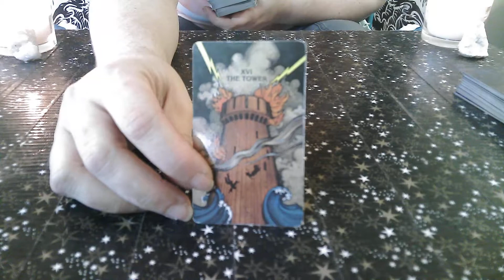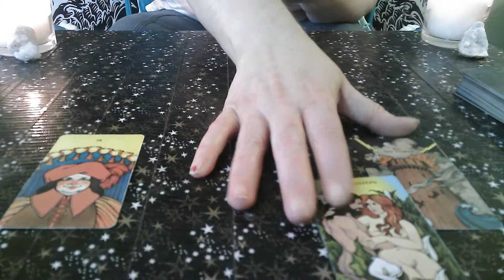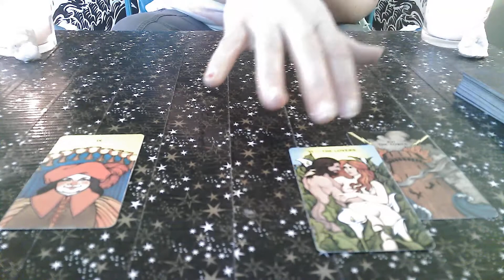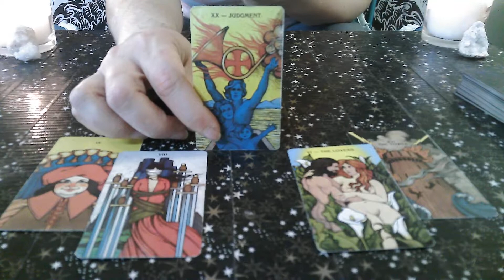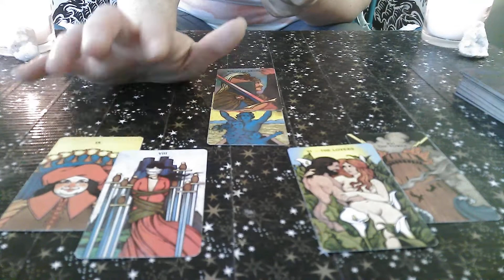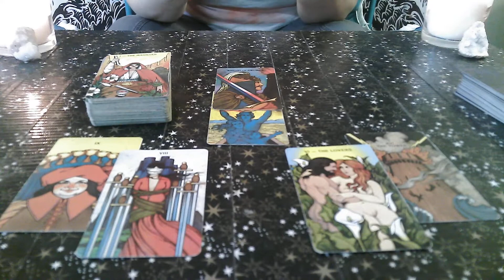Virgo: True Colors Shining Through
Tarot readings do not predict the future, they only confirm what you already know.